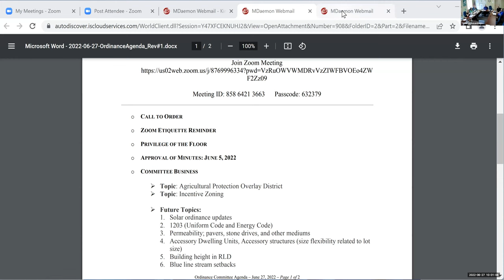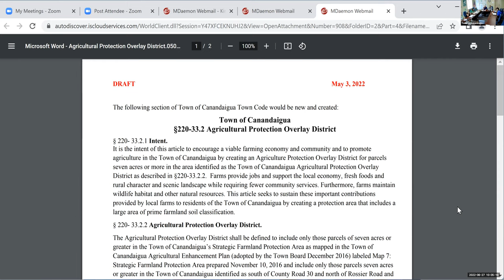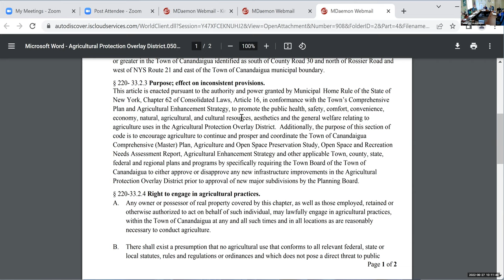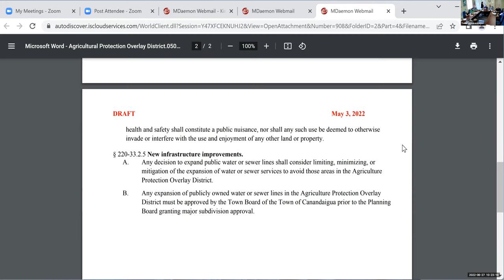June 27, 2022 - Ordinance Committee